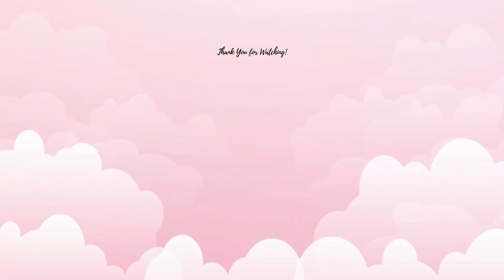Feeding all my dogs a Pumpkin Spice Latte! ( Pack of 6! )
Hey Pack fam! I loved making this video and the dogs did too! We will be doing more like this one! Enjoy!

The recipe for this is super simple!
1 can of pure pumpkin
1 can of Coconut milk
Whip cream
Treats to top!

Go check out RyderDalmatian for more!

The Snake is a Female Banana Pied Ball python from:
Winfree reptiles!